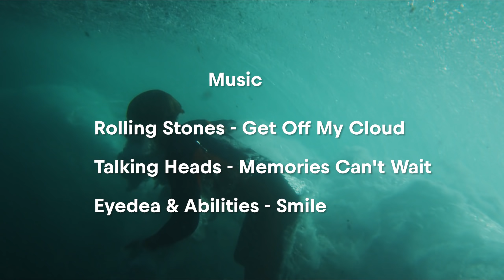Griffin Colapinto gets a PERFECT 10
Here's the story of Griffin's first ever WSL Championship Tour event, his perfect 10 point ride at Kirra, free surfing with Joel Parkinson and Taj Burrow, and just about everything in between...

Video by Jacob Vanderwork